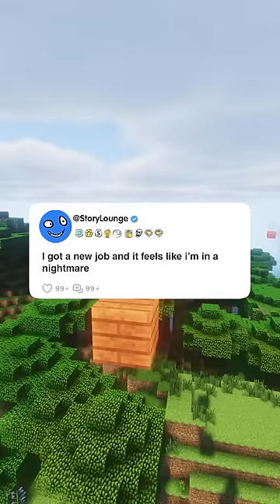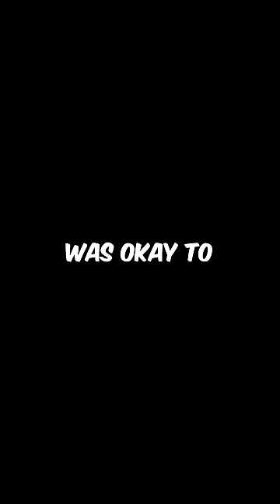I got a new job and it feels like i'm in a nightmare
couldn’t figure out author but it's: u/attackedbyparakeets or ALISON GREEN